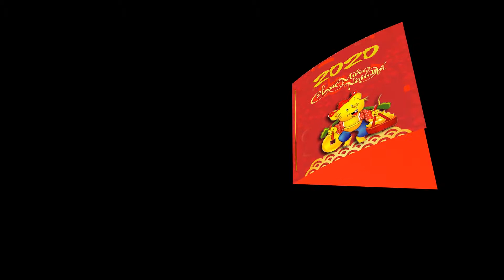CHÚC MỪNG NĂM MỚI 2020